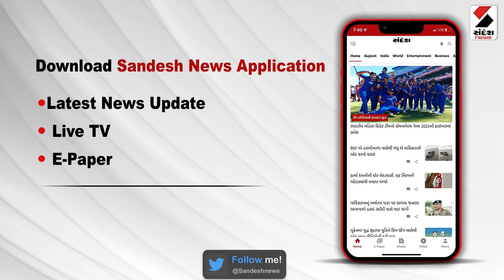મોરબીમાં ગણેશોત્સવ ભવ્ય આયોજન@BhaktiSandesh1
મોરબીના કેનાલ રોડ પર સિદ્ધિ વિનાયક ગ્રુપ દ્વારા ગણેશ મહોત્સવનું ભવ્ય આયોજન કરવામાં આવ્યું છે. જેમાં ગણેશજીની 18 ફૂટ ઉંચી પ્રતિમાનું સ્થાપન કરવામાં આવ્યું છે. એટલું જ નહીં ગણેશજીની આ મૂર્તિ એ જ જગ્યાએ બનાવવામાં આવી છે જ્યાં મુંબઈના લાલ બાગ કા રાજાની મૂર્તિ બનાવાઈ છે. મહત્વનું છે કે, કોરોનાને કારણે છેલ્લા બે વર્ષથી આ ગ્રુપ દ્વારા ઘરે જ ગણપતિનું સ્થાપન કરવામાં આવતું હતું. પરંતુ આ વર્ષે કોરોનાના કેસ ઘટતા ગણેશોત્સવનું ભવ્ય આયોજન કરવામાં આવ્યું છે. ત્યારે મોટી સંખ્યામાં ભક્તો અહીં બાપ્પાના દર્શનનો લાભ લઈ રહ્યાં છે.